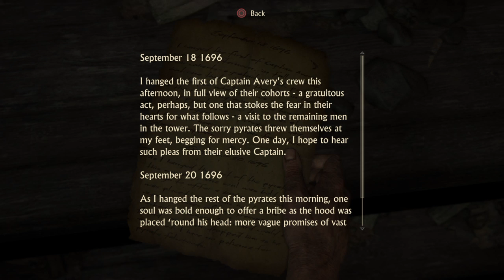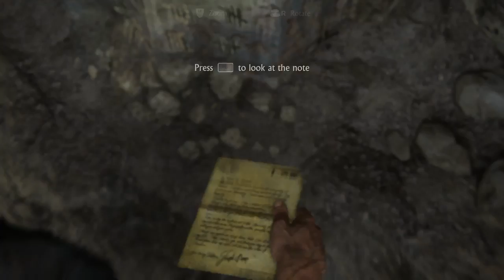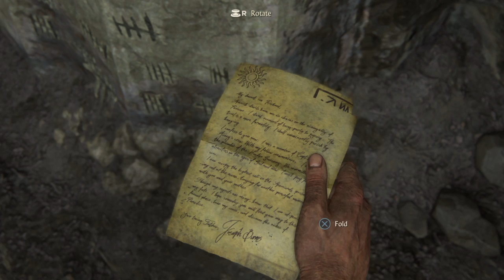Uncharted 4: A Thief’s End - Part 4